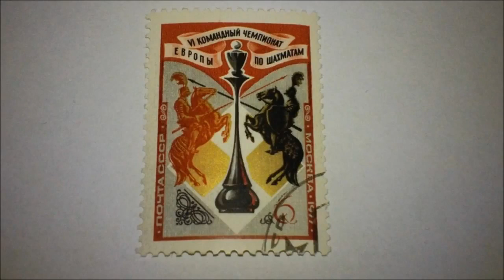1977 Sixth European Chess Team Championship in Russia , Moscow